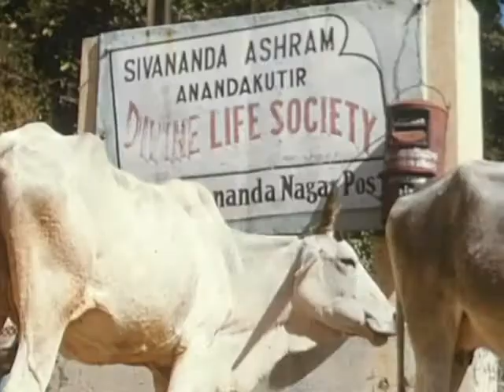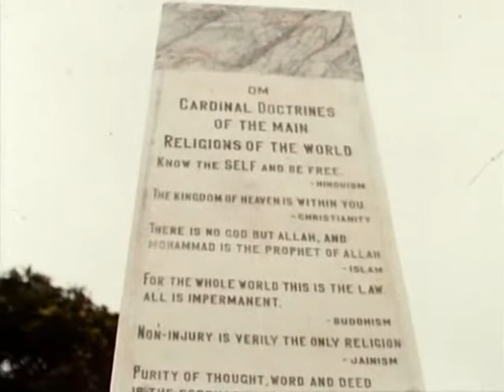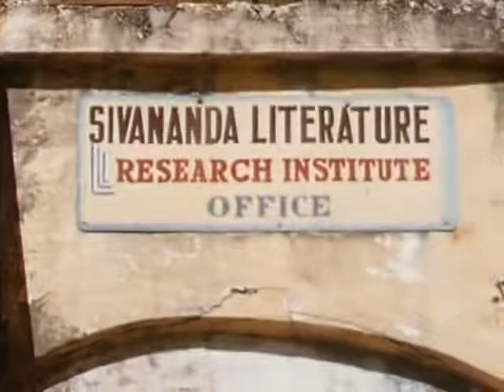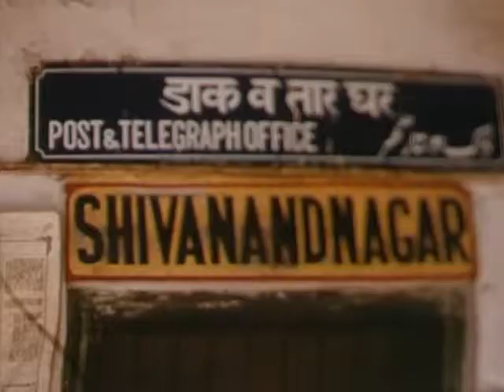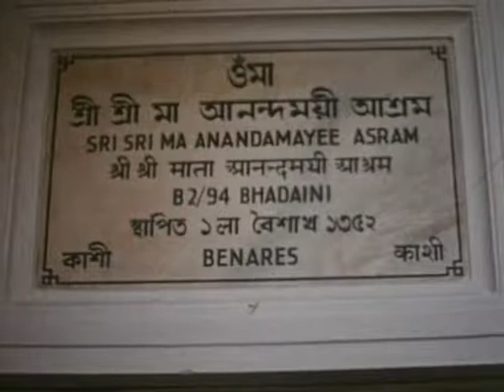Arnaud Desjardins - Ashrams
Classic French Documentary

Swami Sivananda, Papa Ramdas, Anandamayi Maa